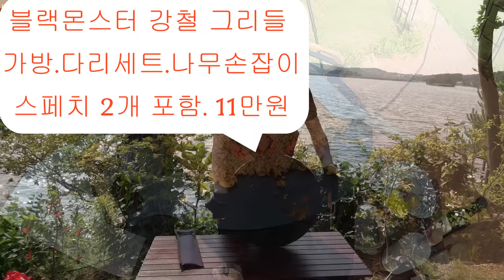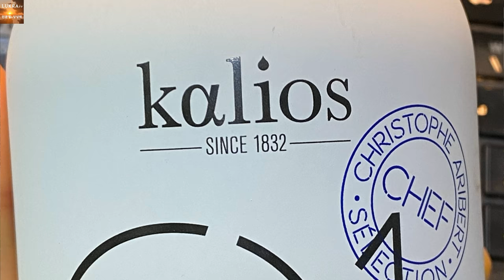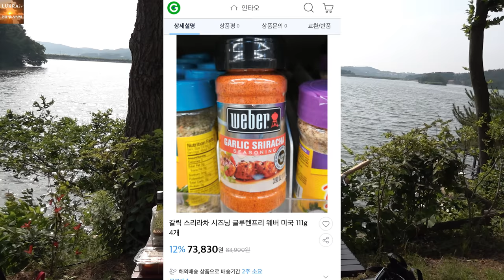[CC]제주삼겹살 김치볶음밥 인문학요리먹방[블랙몬스터]그리들[스노우라인]투버너.캠핑테이블[실사용리뷰][루크라 맛내GO 맛보GO]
[[스노우라인]롤업[캠핑테이블]실사용리뷰 영상] [국가대표 속풀이건강음식[황태탕]힐링먹방]영상 [청송 캠핑붕어낚시(1)예능먹방 @JR-fishing ]영상 [블랙몬스터 그리들]
제주 삼겹살과 김치볶음밥의 만남. 크리에이터 루크라가 태안 안면도 미포저수지 펜션 레이크앤씨빌리지 멋진 풍광을 배경으로 직접 요리를 해서 먹으며 인문학적 소통까지 구독자와 나누는 인문학 융복합 요리예능먹방.

스노우라인 캠핑테이블, 스노우라인 슬림 투 버너, 블랙몬스터 강철 그리들,  등 여러 제품들에 대한 리뷰까지 곁들인...
청주 세종 경계 환상의 수로 포인트! 붕어낚시 막강 여조사 등장! 역대급 파라솔!
당신의 상상이 현실을 창조한다! 나폴레온 힐, 조셉 머피, 네빌 고다드, 잭 캔필드, 마크빅터 한센, 디팩 초프라 등 대표적인 꿈, 상상, 잠재의식, 상상력, 현실창조 등 관련 도서 30여 권을 정리해서 이지성 '꿈꾸는 다락방'을 주교재로 강의!! 본 크리에이터 '루크라'는 현직 변리사/CEO로서 지난 10여 년간 특허 등 지적재산권 관련은 물론, 인문학 동기부여 등 특강 다수.